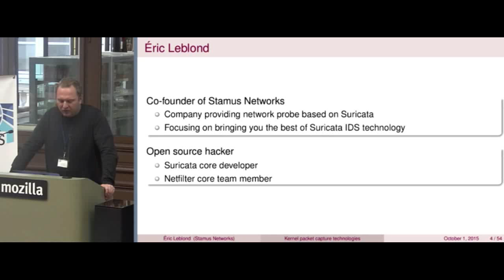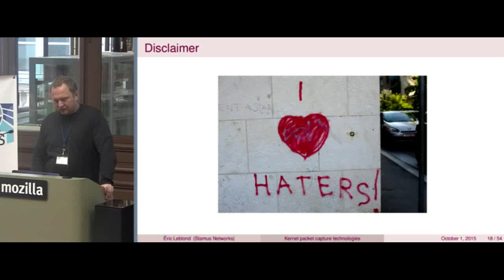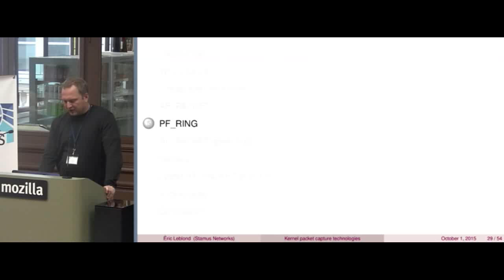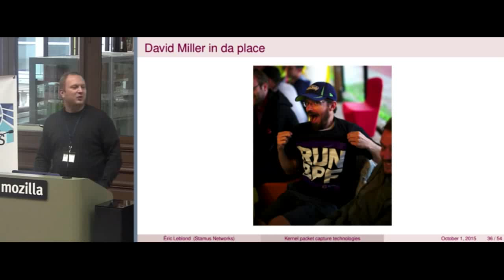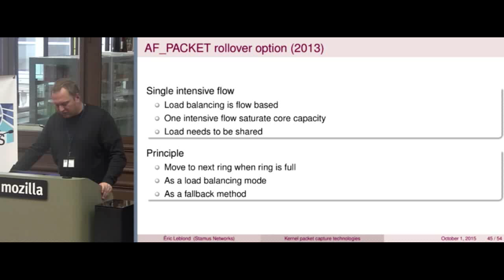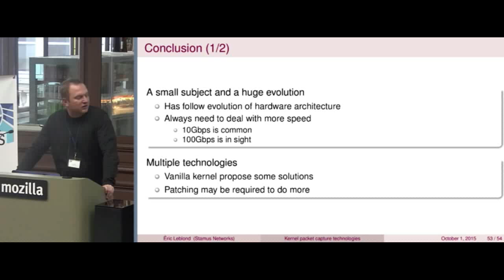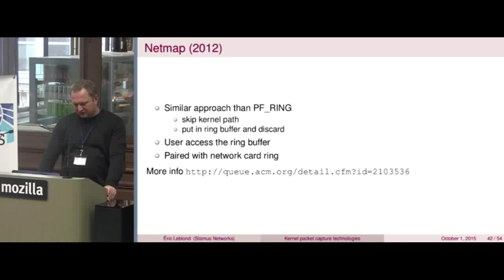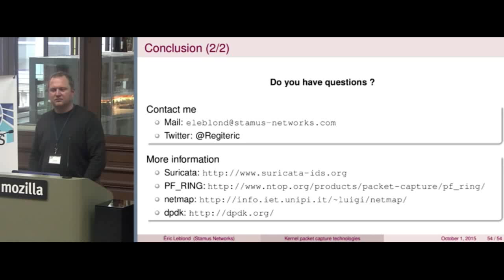Kernel Recipes 2015 - Kernel packet capture technologies - by Eric Leblond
Sniffing through the ages
Capturing packets running on the wire to send them to a software doing analysis seems at first sight a simple tasks. But one has not to forget that with current network this can means capturing 30M packets per second. The objective of this talk is to show what methods and techniques have been implemented in Linux and how they have evolved over time.

The talk will cover AF_PACKET capture as well as PF_RING, dpdk and netmap. It will try to show how the various evolution of hardware and software have had an impact on the design of these technologies. Regarding software a special focus will be made on Suricata IDS which is implementing most of these capture methods.

Eric Leblond, Stamus Networks